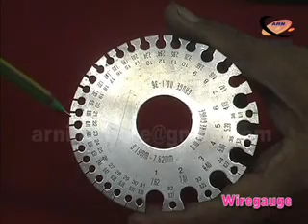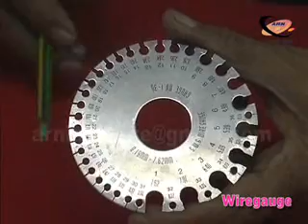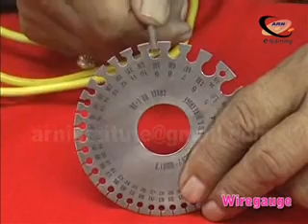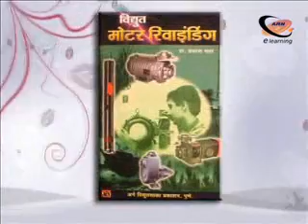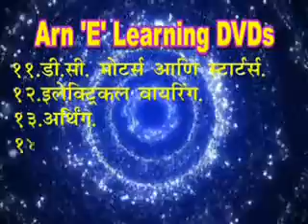Wiregauge by Prakash Shah (in Marathi).wmv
Arn 'E' Learning,
Arn Vidyut Shala, 1428, Kasba Peth, Pune-411011
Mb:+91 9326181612